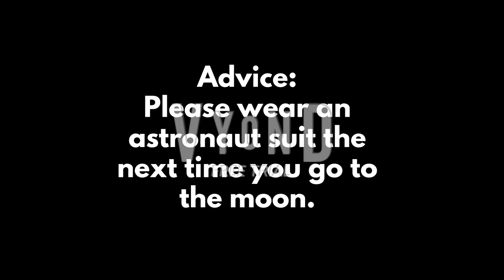The Life of Emily & Trevor King | Ep.09: "The Lie"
Emily and Trevor's lies end up leading them to an astronaut compound while trying to purchase a "Grilled Cheese Deluxe" for Melanie.
Curriculum is the powerhouse of nonstop entertainment. There is a lot of exciting content you can watch, such as UTLB, Jack Paul TV, and your favorite shows from the TEG1994 universe. Curriculum is always with you, no matter where you are.